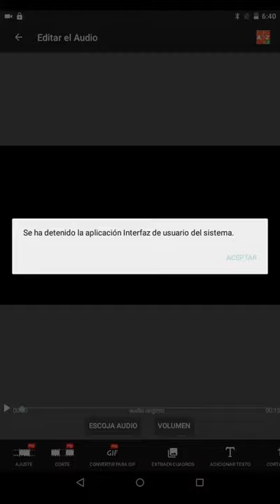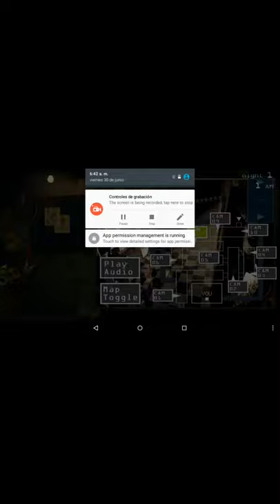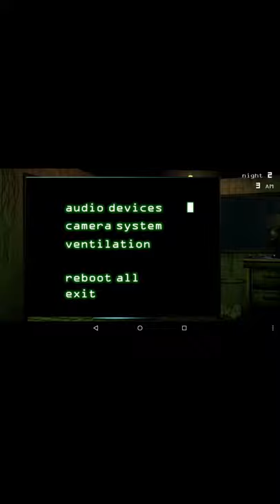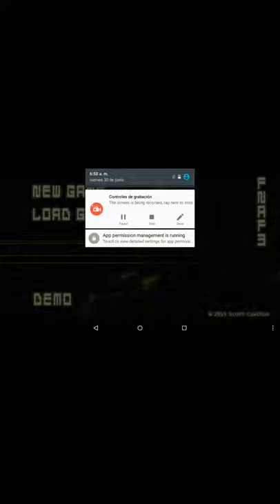Juego fainas a feddi 3 noche 1 y 2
Todos sucribesen ami canal